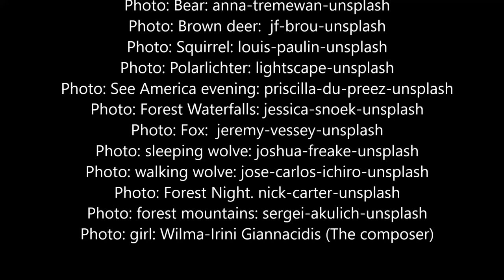Eigenkomposition "Adventure land" von Wilma-Irini Giannacidis, relaxing harp music composition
"Adventure land" composed in 2019 by Wilma-Irini Giannacidis, 11 y.
Relaxing harp music on concert harp, Harfen Entspannungsmusik,
Abenteuerland ist eine Komposition für die Menschen, die das Abenteuer lieben.